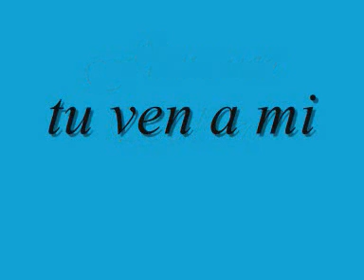flamenco salsero, popurrí 2009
esta mu xula, la verdad, ya vereís.